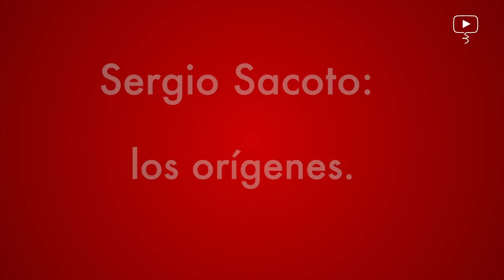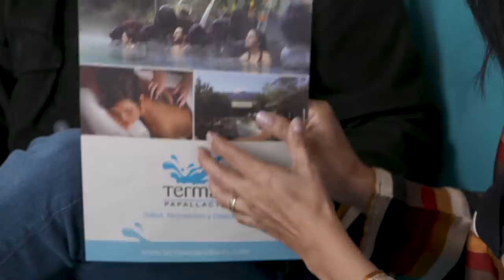Entrevista con Sergio Sacoto: Los orígenes